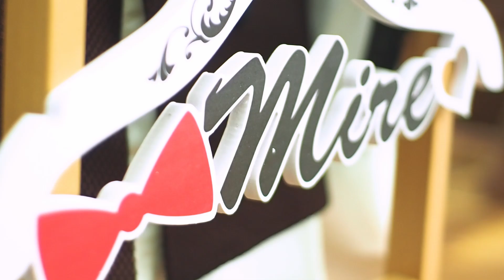Romania Film Production Media - Filmari botez-nunta-videoclipuri muzicale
Filmari si realizari evenimente video : Nunta - Botez - Videoclipuri muzicale